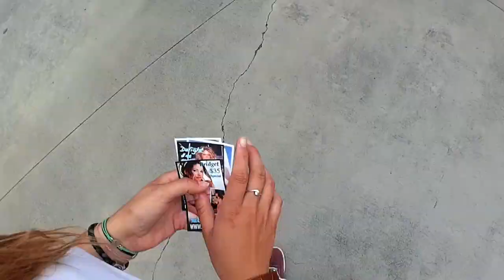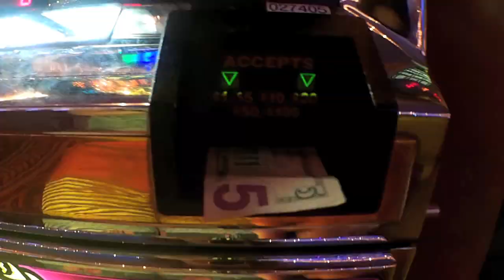Vegas Baby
The amazing two days in Las Vegas with great people and at a great hostel (Cat Hostel)